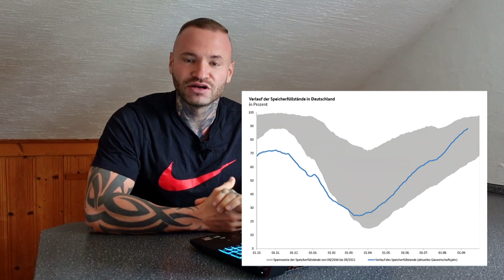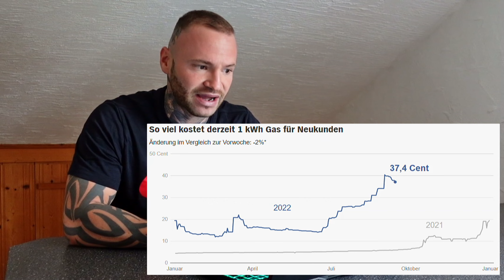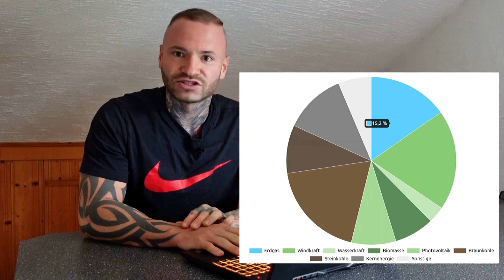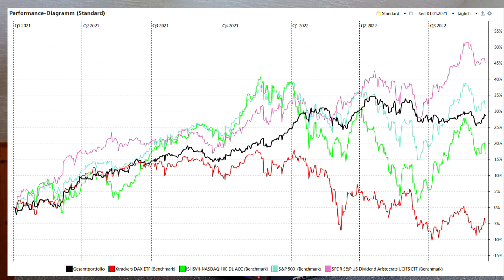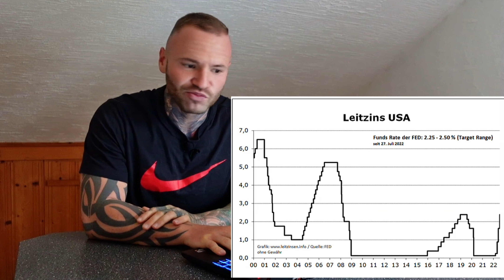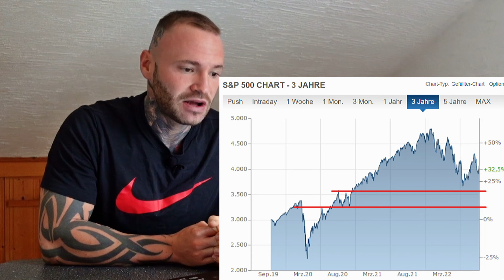Ab wann Lohnt sich ein Aktienkauf?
👉Dein Bonus👈

Dein